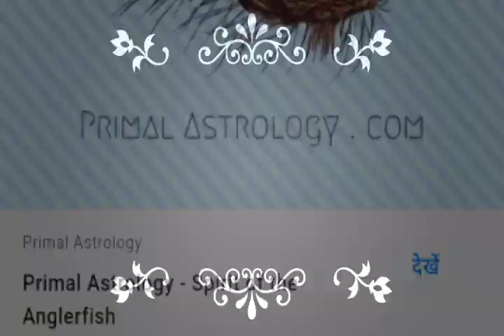हमसे जुड़े amazing facts .......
in this video you will get to know some dangerous fish